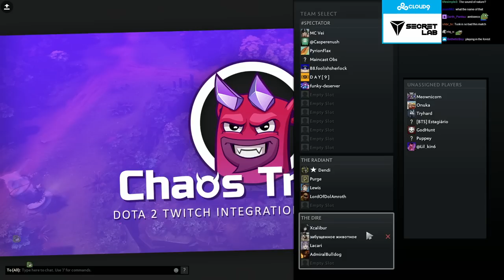Puppet Master - Game 2 (Dota 2 Charity Show Match)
Team 1: AdmiralBulldog, Dendi, Xcalibur, Purge, Lacari
Team 2: SingSing, Gunnar, Loda, Puppey, Grubby